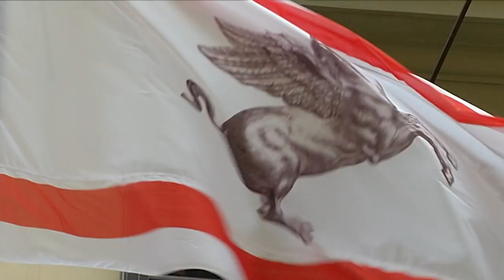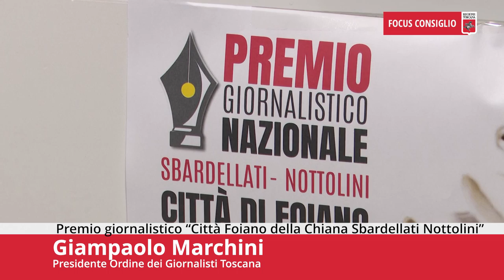Toscana TV FOCUS CONSIGLIO Puntata535 14 Set24